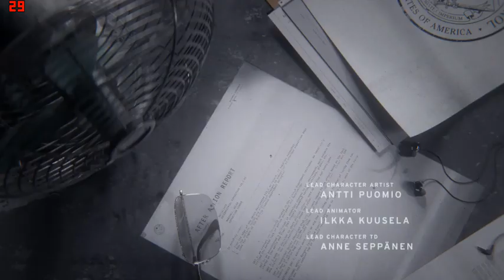CONTROL ON LOW END PC | AMD RADEON R5 M430 | INTEL CORE i3 | 8GB RAM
SPECS:
GRAPHICS:AMD RADEON R5 M430
RAM:4x2 GB(DDR4)
PROCESSOR:

FPS:
MIN: 13
AVG: 20
MAX: 35

Control is an action-adventure video game developed by Remedy Entertainment and published by 505 Games. The game revolves around the Federal Bureau of Control (FBC), a secret U.S. government agency tasked with containing and studying phenomena which violate the laws of reality. As Jesse Faden, the Bureau's new Director, players explore the Oldest House – the FBC's paranormal New York headquarters – and utilize powerful abilities in order to defeat a deadly enemy known only as the Hiss, which has invaded and corrupted reality. Control was released on 27 August 2019 for Microsoft Windows (via the Epic Games Store), PlayStation 4, and Xbox One.